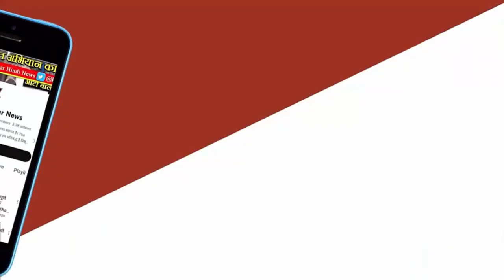Neeraj Chopra को World Athlete of the Year' 2023 Award के लिए Nominate किया गया। Sports News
Sports News: Neeraj Chopra Nominated for 'World Athlete of the Year' 2023 Award:  India's Javelin Star
नीरज चोपड़ा 'वर्ल्ड एथलीट ऑफ द ईयर' अवॉर्ड के लिए नॉमिनेट, फैन यहां कर सकते हैं वोटिंग.   भारत के दिग्गज जेवलिन थ्रोअर नीरज चोपड़ा को 'वर्ल्ड एथलीट ऑफ द ईयर' अवॉर्ड 2023 के लिए नॉमिनेट किया गया है.नीरज को इस साल वर्ल्ड एथलेटिक्स चैंपियनशिप और एशियन गेम्स 2022 में गोल्ड मेडल जीतने के लिए नॉमिनेट किया गया है.
वर्ल्ड एथलीट ऑफ द ईयर अवॉर्ड के लिए इस बार नीरज समेत दुनिया भर के 11 खिलाड़ियों को नॉमिनेट किया गया है. इनमें अमेरिका के रायन क्रोजर (शॉट पुट),स्वीडन के मोंडो डुप्लेंटिस (पोल वॉल्ट), मोरक्को के सोउफियेन अल बक्काली (300 मीटर स्टीपलचेज और नॉर्वे के जैकब इंगब्रिग्सटन ( 1500 मीटर/500 मीटर) जैसे दिग्गज खिलाड़ी शामिल हैं.
फाइनल में एंट्री के लिए पोलिंग शुरू हो गई है. थ्री-वे वोटिंग प्रोसेस के बाद विजेता का एलान किया जाएगा. 11 दिसंबर को वर्ल्ड एथलेटिक्स के सोशल मीडिया प्लेटफॉर्म पर विजेताओं के नाम के एलान किया जाएगा.
वर्ल्ड एथलेटिक्स काउंसिल और वर्ल्ड एथलेटिक्स फैमिली अपने वोट ई-मेल के जरिये डालेगी वहीं फैन वर्ल्ड एथलेटिक्स के सोशल मीडिया प्लेट प्लेटफॉर्म पर ऑनलाइन वोटिंग कर सकते हैं.